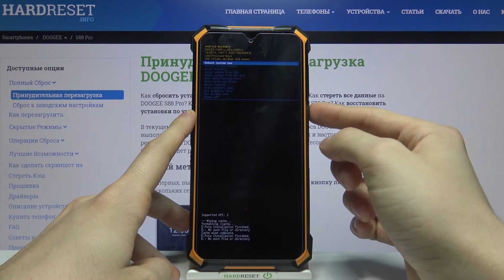Удаление файлов кэш с DOOGEE S88 Pro / Как стереть временные данные cache с DOOGEE S88 Pro?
На нашем сайте вы сможете найти ещё больше лайфхаков и гайдов практически о любом устройстве в виде текстового руководства
Приветствуем всех, дорогие друзья! Если вы хотите немного ускорить ваш DOOGEE S88 Pro и освободить место в памяти, тогда вам стоит очистить кэш файлы. Вы можете не знать как выполнить данную операцию на DOOGEE S88 Pro, поэтому мы приготовили для вас это видео. В нём мы покажем и расскажем вам как удалить все временные данные Cache с DOOGEE S88 Pro всего за несколько простых шагов.

Как удалить кэш с DOOGEE S88 Pro? Как с DOOGEE S88 Pro стереть cache данные? Как очистить все временные данные с DOOGEE S88 Pro?